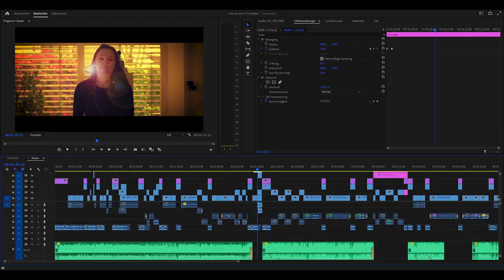How to be a Filmmaker [Schoolproject]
A lil schoolproject